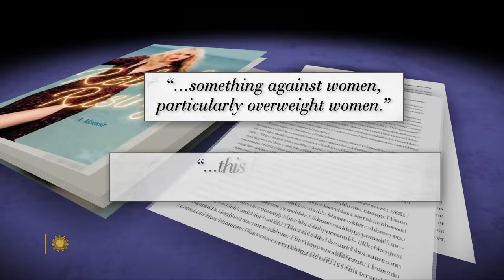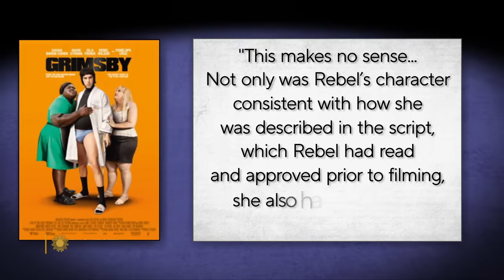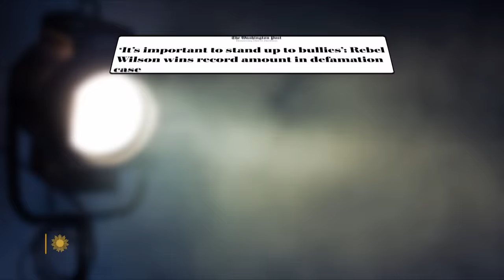Rebel Wilson on her memoir, "Rebel Rising"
The Australian actress made a big impression in the films "Bridesmaids" and "Pitch Perfect," but Rebel Wilson says she also faced emotional pain, professional obstacles and tabloid battles. She talks with correspondent Lee Cowan about her frank and funny new memoir, "Rebel Rising," and describes her relationship with her real-life "Disney Princess."